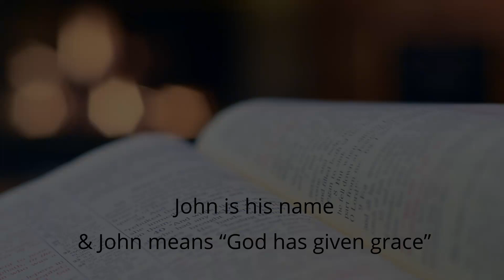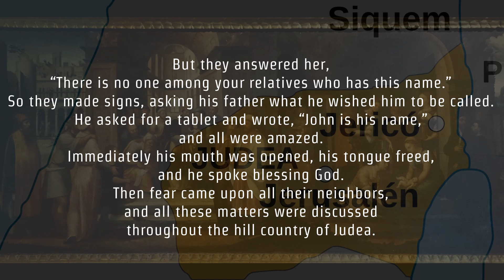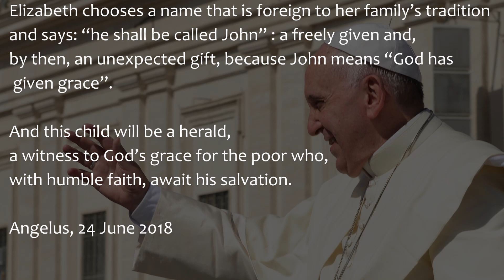Gospel Reading & Reflection for Thursday June 23, 2022 | Luke 1:57-66, 80 ( He will be called John )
Today's Catholic Bible Reading & Gospel Reflection for Thursday June 23rd 2022 , the 12th Week in Ordinary Time Year C
Solemnity of the Nativity of Saint John the Baptist